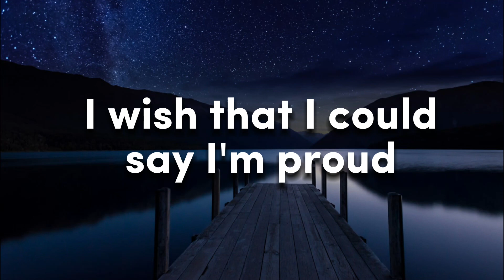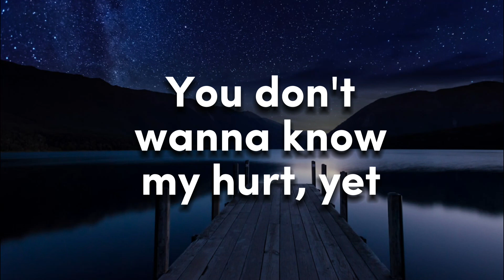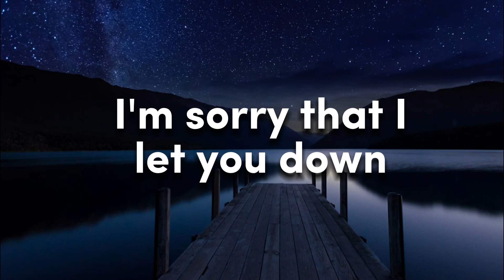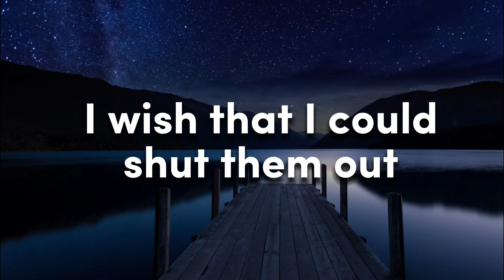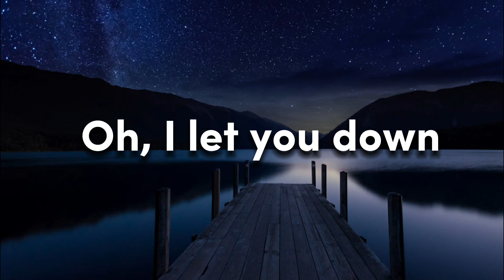NF - Let You Down (Lyrics)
Lyrics:

Feels like we're on the edge right now
I wish that I could say I'm proud

All these voices in my head get loud
I wish that I could shut them out

Yeah, I guess I'm a disappointment
Doing everything I can
I don't wanna make you disappointed
It's annoying
I just wanna make you feel like everything I ever did
Was never tryna make an issue for you
But I guess the more you thought about everything
You were never even wrong in the first place, right?
Yeah, I'ma just ignore you, walking towards you
With my head down, lookin' at the ground, I'm embarrassed for you
Paranoia, what did I do wrong this time? That's parents for you
Very loyal? Shoulda had my back but you put a knife in it
My hands are full, what else should I carry for you?
I cared for you, but

Yeah, you don't wanna make this work
You just wanna make this worse
Want me to listen to you
But you don't ever hear my words
You don't wanna know my hurt, yet
Let me guess
You want an apology, probably
How can we keep going at a rate like this?
We can't, so I guess I'ma have to leave
Please don't come after me
I just wanna be alone right now, I don't really wanna think at all
Go ahead, just drink it off
Both know you're gonna call tomorrow like nothing's wrong
Ain't that what you always do?
I feel like every time I talk to you
You're in an awful mood
What else can I offer you?
There's nothing left right now, I gave it all to you

Yeah, don't talk down to me
That's not gonna work now
Packed all my clothes and I moved out
I don't even wanna go to your house
Everytime I sit on that couch I feel like you lecture me
Eventually, I bet that we could have made this work
And probably woulda figured things out
But I guess I'm a letdown
But it's cool, I checked out
Oh, you wanna be friends now?
Okay, let's put my fake face on and pretend now
Sit around and talk about the good times
That didn't even happen
I mean, why are you laughing?
Must have missed that joke let me see if I can find a reaction
No, but at least you're happy

I'm sorry that I let you down
Oh, I let you down

And I wish that I could shut them out

Yeah, I'm sorry
I'm so sorry now
Yeah, I'm sorry
That I let you down